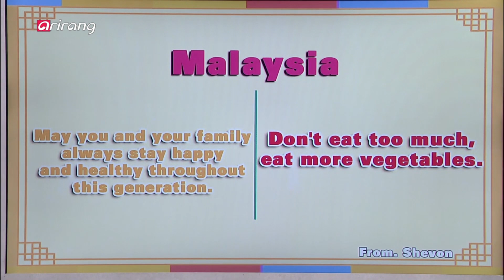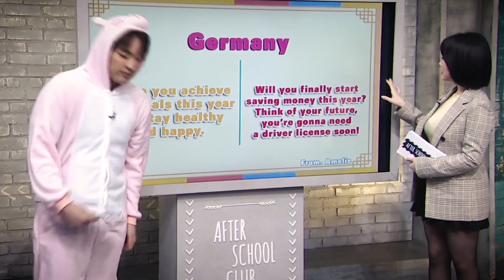ASC 354: Jimin Pork & Heejun Ham 🐷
Jamie and Definitely-Not-Heejun welcome in the Lunar New Year of the Pig.